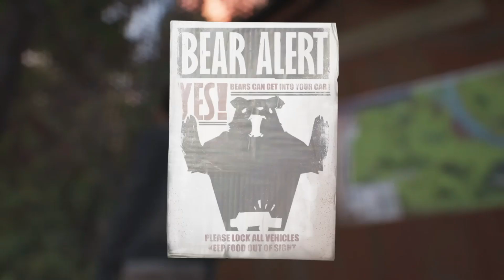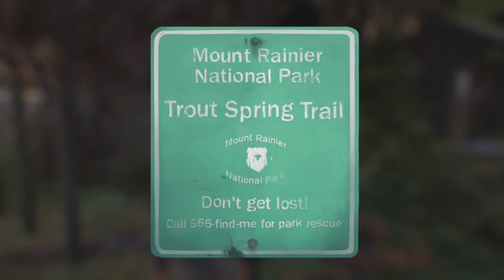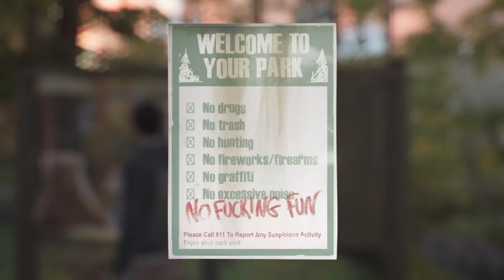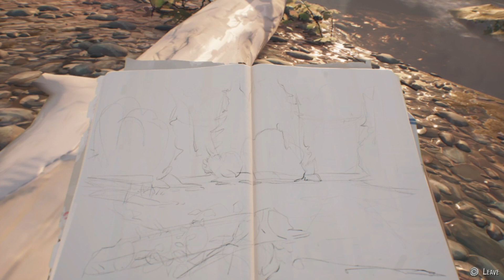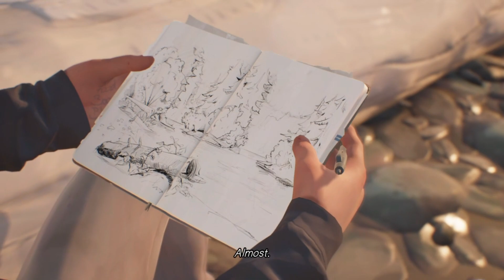Life Is Strange 2 Episode 1 (Part 2)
In this episode we see our brothers running from the law and going camping.